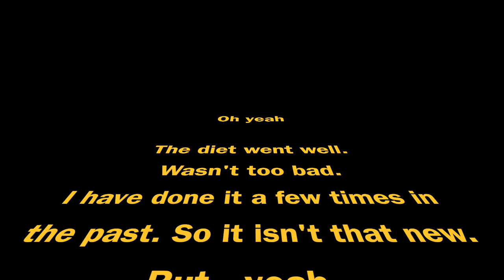V3 beach.. John Chiang.. Veggos